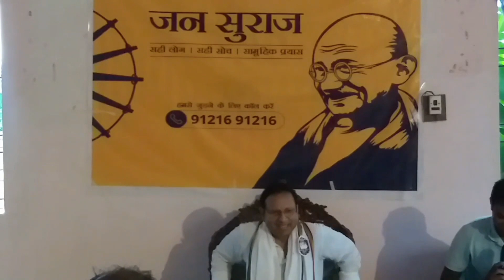DGP Chhatisgarh bhi pahuche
makke ke chilke
makae ke chhilke se plate
makke ke chilke se cup
makae ke chilke plastic vikalp
makke ka chilka plastic vikalp
makke ka chilka single use plastic vikalp
ganne ki khoee se plate
kele ka plate
banana fiber plate
sudha lassi straw       amul lassi straw
lassi ka straw
natural straw
makke ka chhilka straw
makae ka chhilka plastic vikalp
plastic alternatives
paper cup
paper cup machine
ecofriendly products
sustainable
aatmnirbhar bharat
आत्मनिर्भर भारत
स्वच्छ भारत
swachh bharat
swadeshi
naazozair
times of ayodhya
green           save nature
paper plate and paper cup
sabse achha business
innovative business